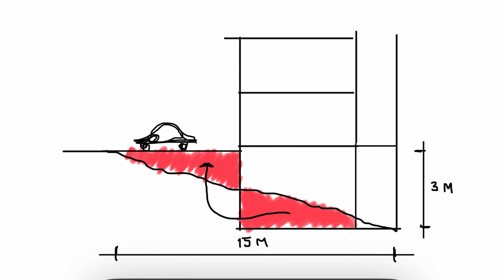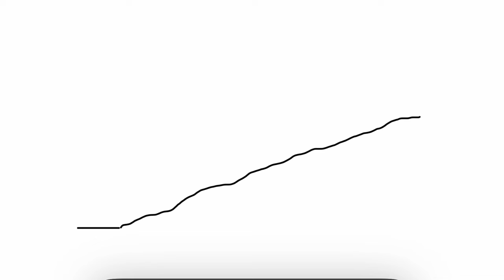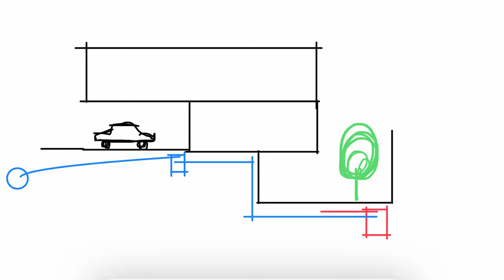LOS PEORES ERRORES AL CONSTRUIR EN TERRENOS INCLINADOS I ASCENDENTES Y DESCENDENTES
¿Estás planeando construir en un terreno inclinado? ¡Espera! Antes de dar inicio a tu proyecto, debes conocer los errores más comunes que debes evitar a toda costa. En este video, te guiaremos a través de los peligrosos errores de construcción que pueden convertir tu sueño en una pesadilla en una pendiente. Aprenderás a tomar decisiones inteligentes, a proteger tu inversión y a asegurarte de que tu nueva construcción en un terreno inclinado sea un éxito. Desde cuestiones de estabilidad del suelo hasta problemas de drenaje y elección de materiales, cubrimos todos los aspectos clave para garantizar que tu proyecto sea un triunfo en cualquier pendiente. No te pierdas este video antes de tomar cualquier decisión de construcción en terrenos inclinados. ¡Tu futura casa o proyecto merece lo mejor!

CONTENIDO:
0. Presentación e introducción.
1. No tomar en cuenta la topografía.
2. No tomar en cuenta la resistencia del terreno.
3. No hacer una buena gestión de agua.
4. No tomar en cuenta que es más caro.

CONTENIDO NO DIRECTO:
Consideraciones básicas.
Terreno ascendente.
Terreno descendente.
Terreno con pendiente suave y suelo duro.
Terreno con pendiente suave y suelo semiduro.
Terreno con pendiente suave y suelo blando.
Terreno con pendiente moderada y suelo duro.
Terreno con pendiente moderada y suelo semiduro.
Terreno con pendiente moderada y suelo blando.
Terreno con pendiente pronunciada y suelo duro.
Terreno con pendiente pronunciada y suelo semiduro.
Terreno con pendiente pronunciada y suelo blando.
Terreno con pendiente extremay suelo duro.
Terreno con pendiente extrema y suelo semiduro.
Terreno con pendiente extrema y suelo blando.